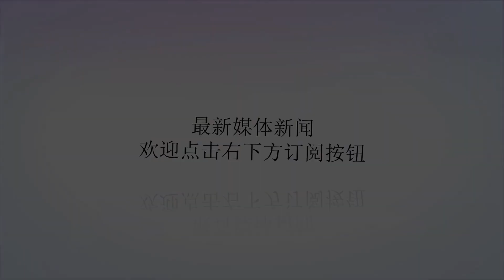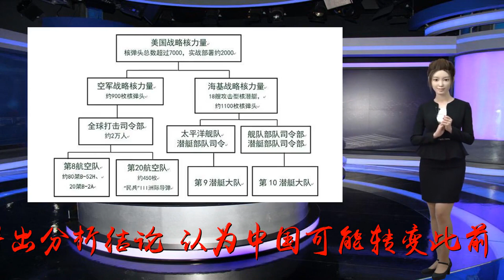美官方:中国或不再坚持“不首先使用核武器”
谢谢！美称中国核武计划不透明，中方：美为加强核武库找借口十分可笑“外交部发言人办公室”公众号（xws4_fmprc）消息，在8月28日外交部例行记者会上，有记者问：据报道，美国国防部27日得出分析结论，认为中国可能转变此前“不首先使用核武器”的方针。中国外交部发言人华春莹（资料图）美国防部一份有关中国军事动向的年度报告指出，虽无明确证据表明中国高层支持首先使用核武器，但中国不透明的核武现代化计划很容易引发外界担忧。中方对此有何评论？华春莹：我觉得美国国防部这份所谓报告对中国进行无端指责十分可笑。自拥有核武器的第一天起，中国政府就郑重声明在任何时候和任何情况下都不首先使用核武器。中方始终恪守这一承诺，坚定奉行自卫防御的核战略，始终把核力量维持在国家安全所需的最低水平，没有对任何国家构成威胁。我们坚决反对任何肆意歪曲中方政策意图、为自己扩大和加强核武库寻找借口的拙劣做法。（资料图）